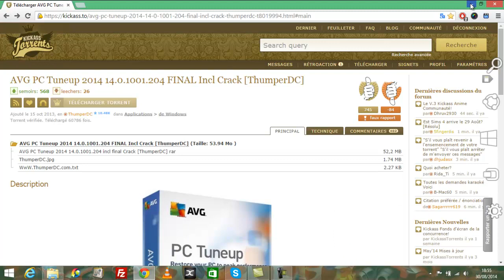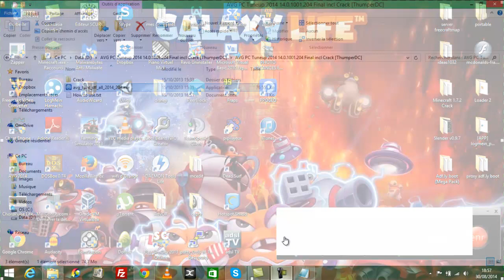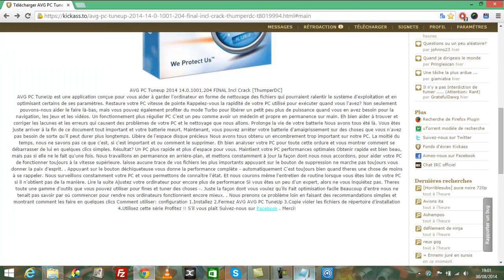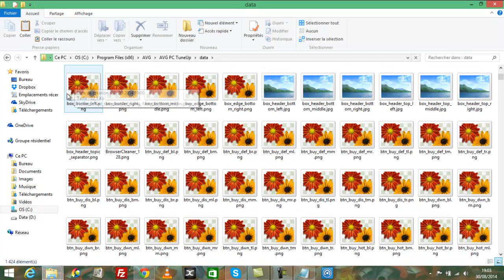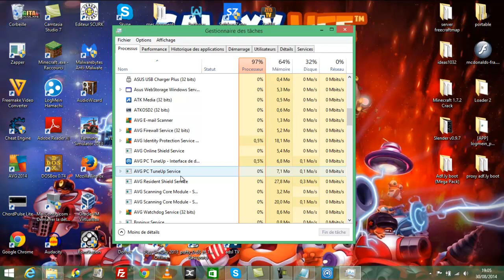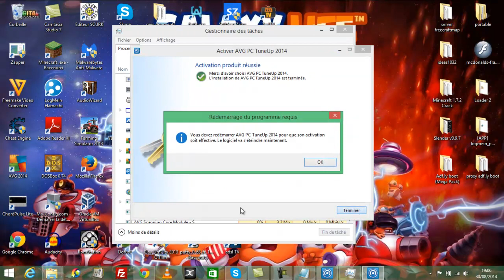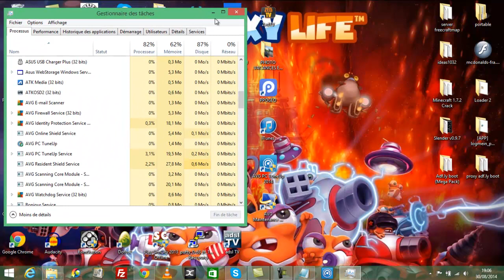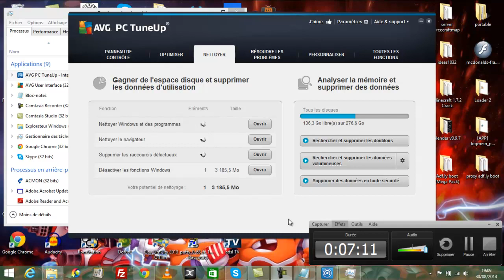cracker avg pc tuneup 2014